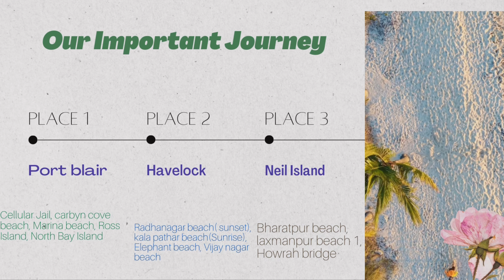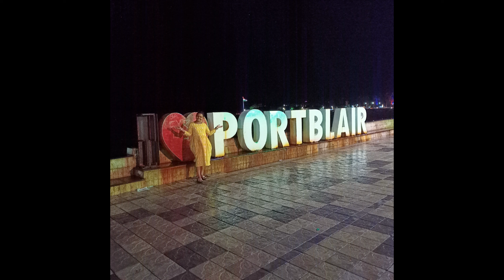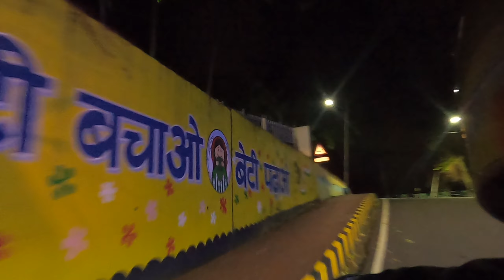Andaman & Nicobar Island Tour details in santali port Blair Day 1 Tour plan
This vedio gives you complete travel guide to port Blair according to my plan, this is day 1 vedio to port Blair and sight seeing, cellular jail light and sound show, hotel, place ,problem which I faced and all the necessary thing about portblair . andaman is a beautiful island which you must visit once in your life time. My Andaman visit is completely customized plan and I will share you my experience and every details regarding this tour.

vedio editing :- Vedio proc vlogger